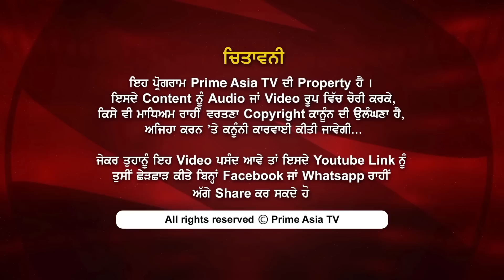Prime Talk (314) || Dr. Gurvinder Jammu || Answers to Obesity Questions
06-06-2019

ਮੋਟਾਪੇ ਸਬੰਧੀ ਸਵਾਲਾਂ ਦੇ ਜਵਾਬ

24 hours Local Punjabi Channel

India
JIO TV